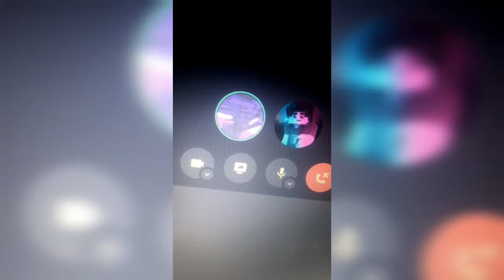məhşur youtuber nani və endr2x söhbət edir